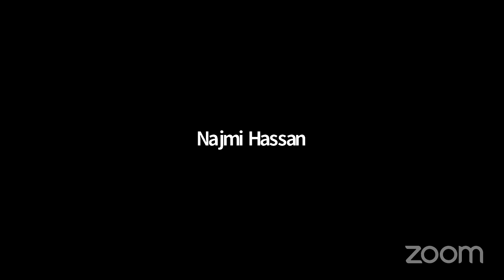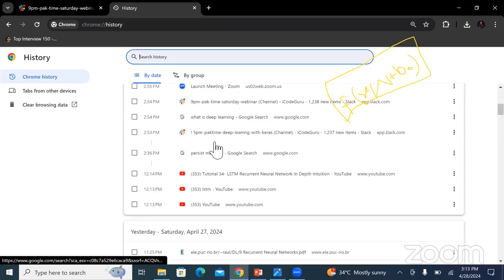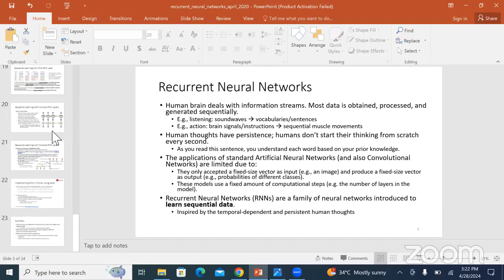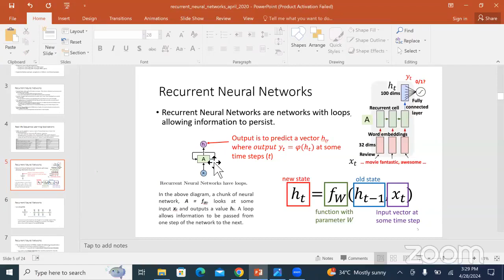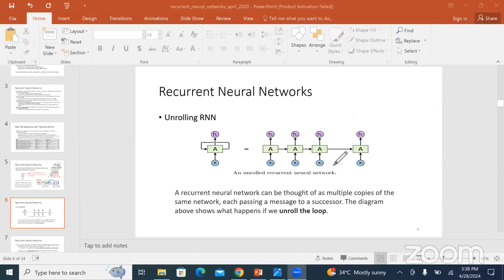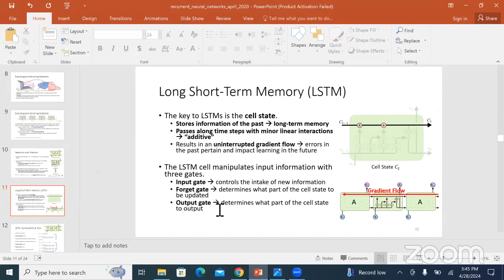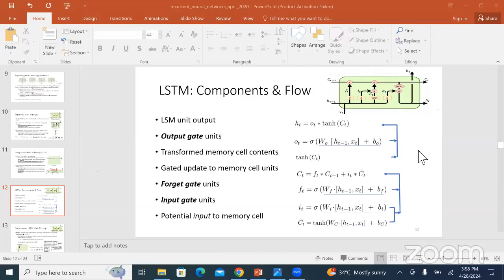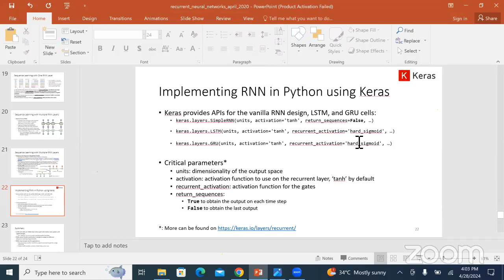Unravelling Recurrent Neural Network: Exploring Types and Applications || Workshop || 4/28/2024